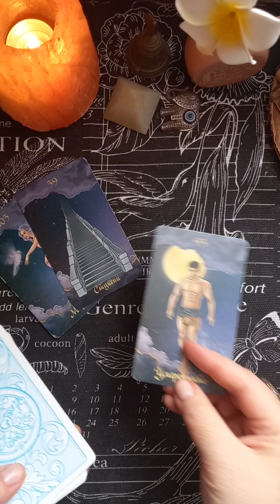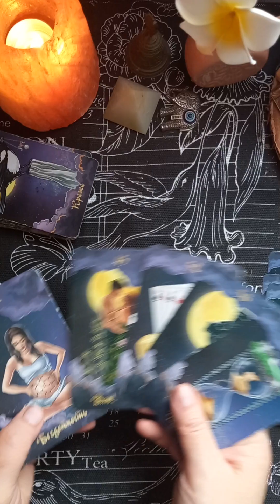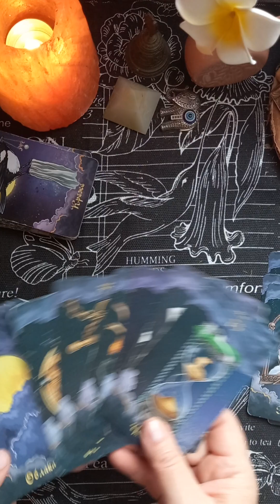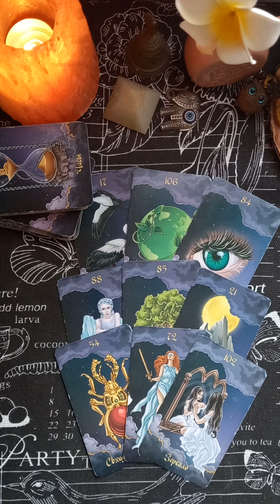🕊🌳Послание от Духов Рода для Вас 23.04.🌳 tarot гаданиеонлайнтаро таро раскладытаро#